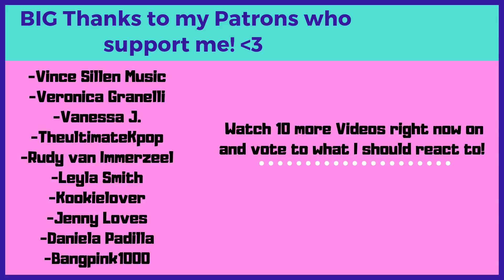iconic blackpink moments 2 - Reaction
Flo M.
Postfach 11 61
25442 Quickborn
Germany

Flo M.
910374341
Packstation 117
25451 Quickborn
Germany